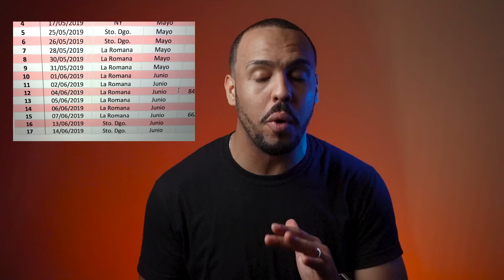COMO CONOCÍ A CLARISSA MOLINA | Gicarlos Ureña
Como me lo habían pedido aquí el Storytime de como conocí
@ClarissaMolina para el rodaje de la película LosLeones eso solo fue una parte hehe, ya que se me olvidaron muchos momentos de diversión que pasamos durante la grabación. Y muchas anécdotas más que no me acorde mientras grababa el video para ustedes.

Se me olvido tambien decirle que cuando vino para la premier de la película, me apodó como ClaryCam en Rep Dom.

Pero lo que si les puedo decir  y resumir en todo lo del video es que ella es una excelente persona,